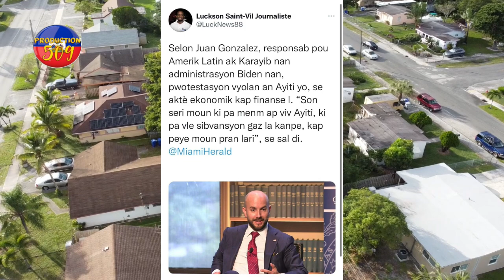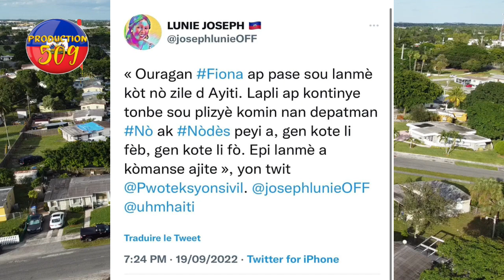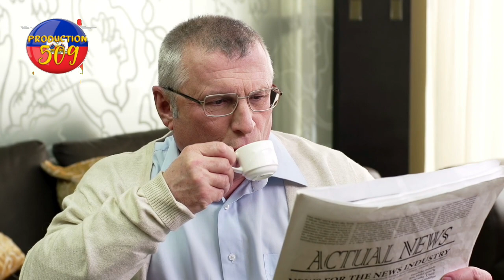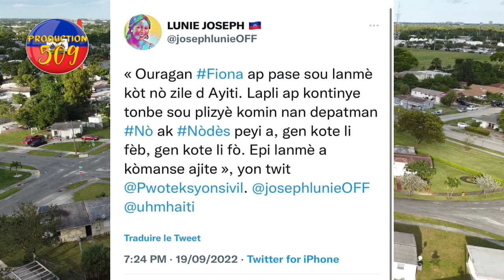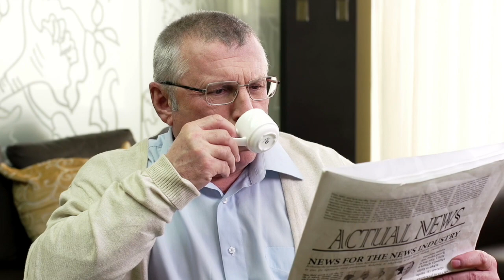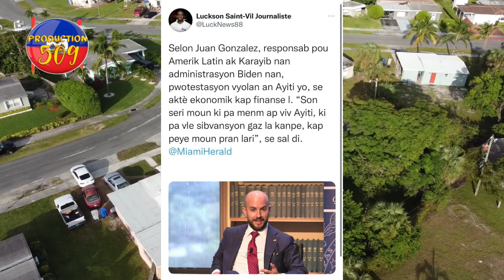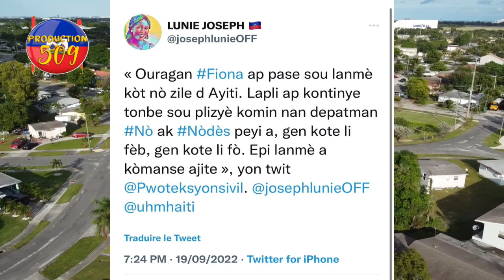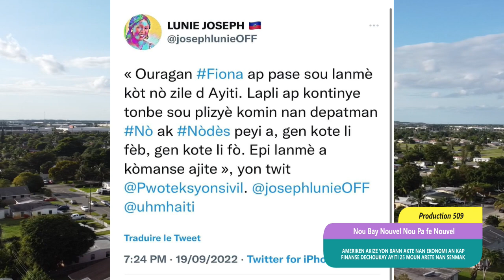ameriken akize yon bann akte ekonomi ki ap finanse dechoukay ayiti lapolis arete 25 moun nan senmak